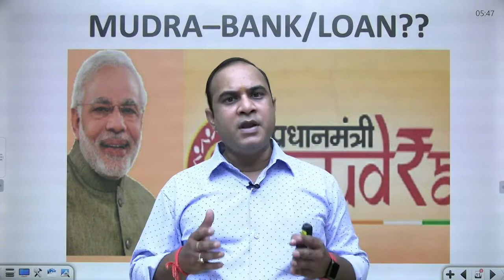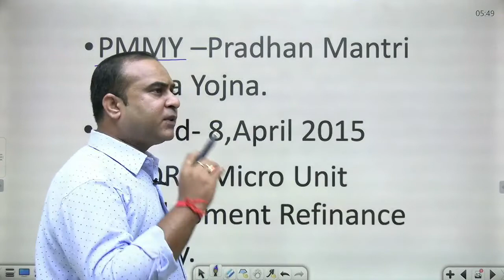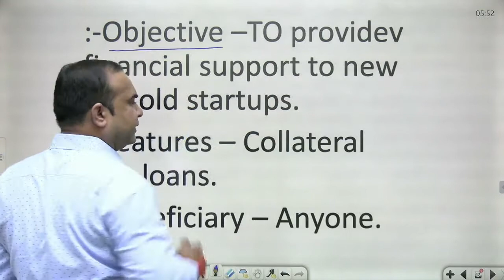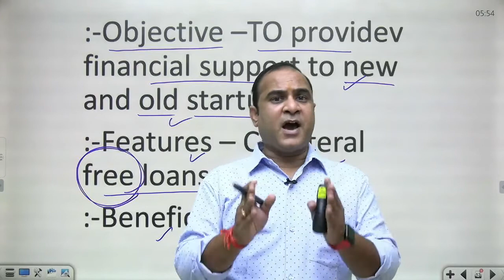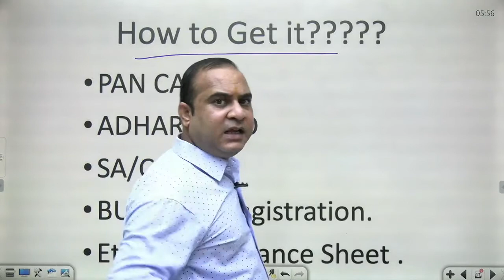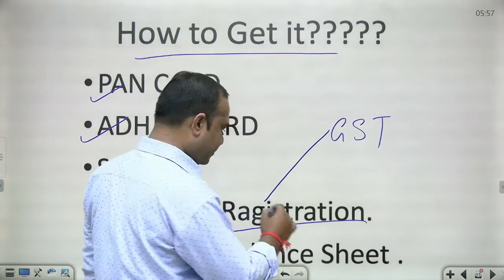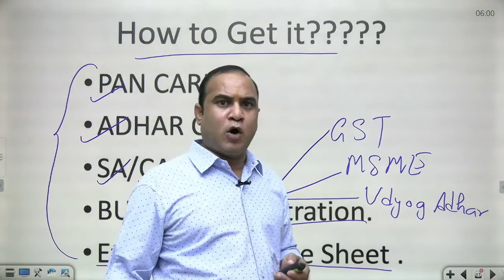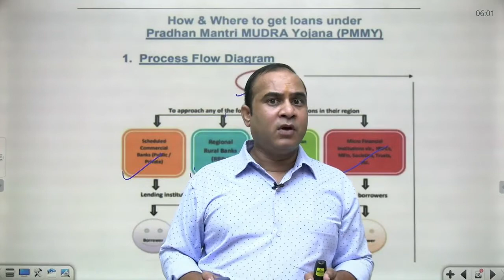MUDRA बैंक/MUDRA योजना सम्पूर्ण जानकारी| पाएँ 10 लाख का लोन, वो भी बिना किसी गारंटी के|EXAM WARRIORS